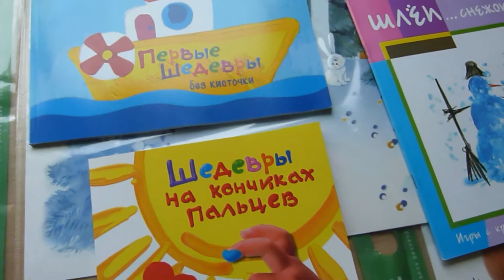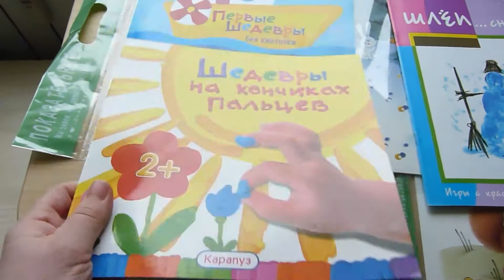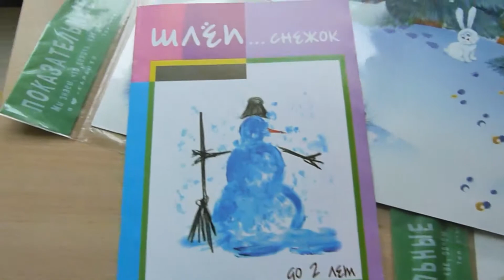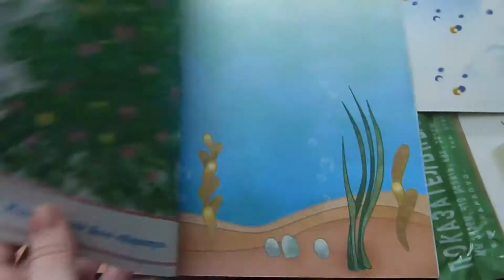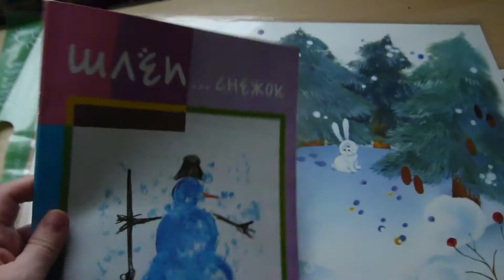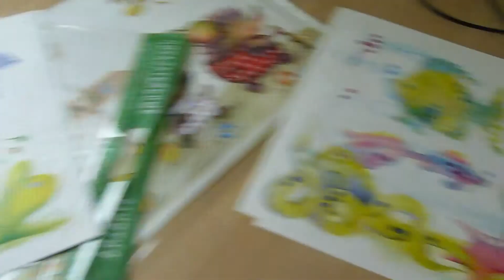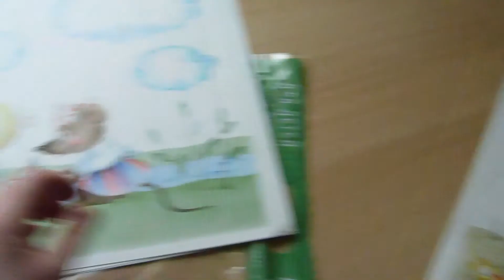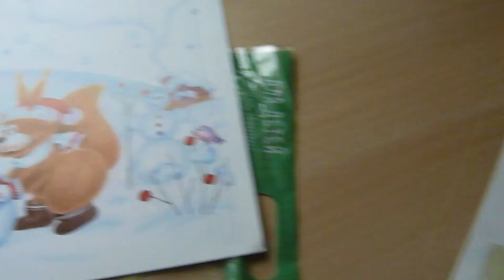обзор книг для пальчикового рисования